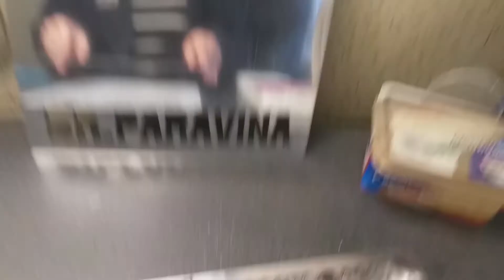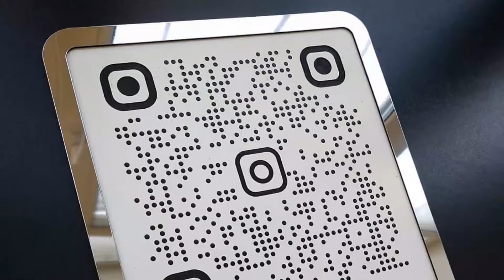QR код , гравировка фрезеровка на двуслойном пластике. Шенгвей. QR code engraving milling shengwei.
В общем все материалы которые я использовал есть в названии видео, но я повторю))
1 слой - основа:  двуслойный пластик для гравировки - ShengWei,  белое лицо + черное основание, толщина 1.4 мм, глубина гравировки - 0,5мм.
2 слой - рамка и буквы: двуслойный пластик для гравировки - ShengWei,  Серебро глянцевое + черное основание, толщина 1.4 мм, резка на лазере.
3 клей. Мы используем Акстон для пористых материалов, прозрачный (вообще то он белый, но становится прозрачным когда высыхает)
Всё. Немного терпения и всё готово. Размер рамки 25х33 см.